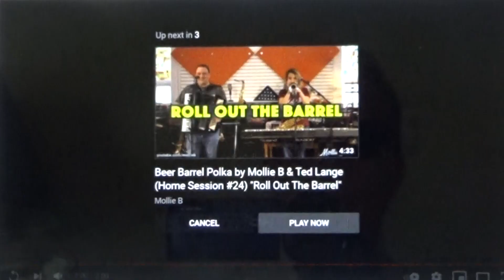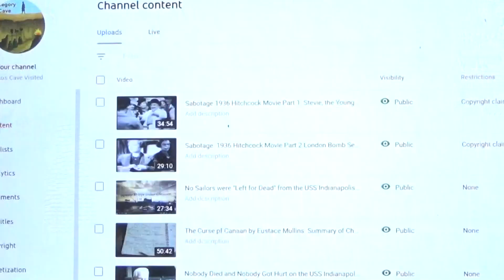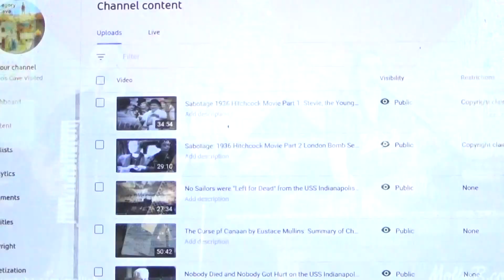The Wheelbarrow Polka